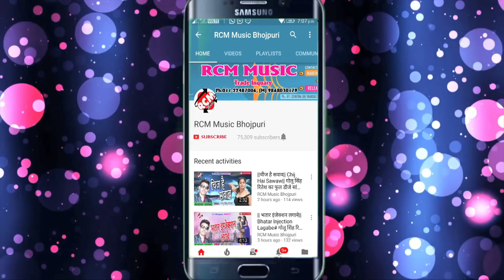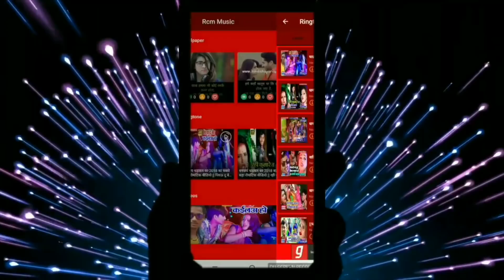Prakash Saxena, Ansika Singh का बड़ा छठ सांग || कलसूप डबल होइ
Title: Kalsup Double Hoi
Singer:  PRAKASH SAKSENA, Anshika Singh
Lable: RCM Music
Lyrics:  PRAKASH SAKSENA
Video Director:
DOP: